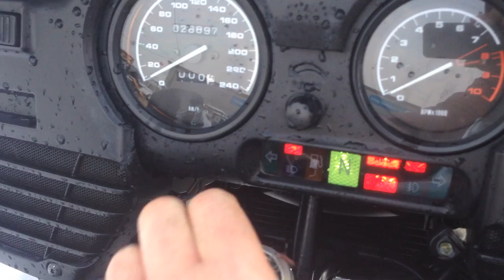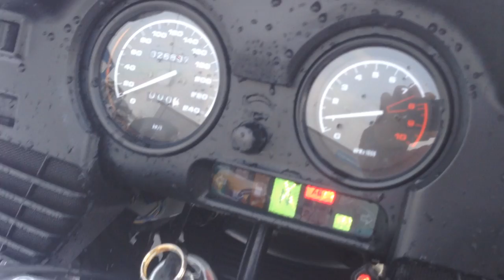B6528 BMW R1150RT